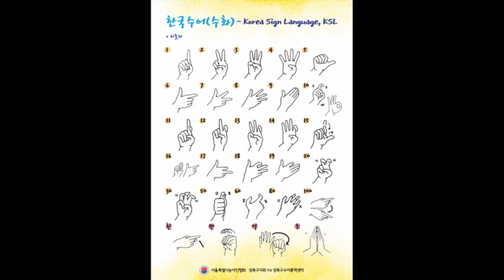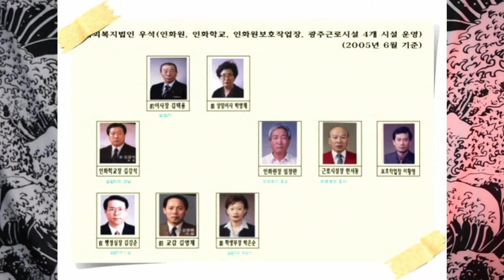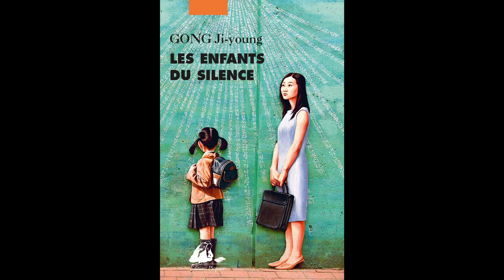🇰🇷 L'Affaire Gwangju Inhwa, l'affaire qui changea les lois en Corée du Sud !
Aujourd'hui, j'aimerais vous re-faire voyager en Corée du Sud. Nous allons parler d'une affaire qui à tellement chamboulé le pays qu'elle en a fait changer les lois.

Attention : on va parler d'abus sur mineur, sourds, muets et ayant de fort retard mentaux!

Si vous être prêt, je vous amène l'affaire Gwangju Inhwa !
Suivez moi dans cette histoire terrible !

PS: Pour information le film Silenced est désormais accessible sur Netflix pour ceux qui aimeraient le voir !

N'hésitez pas à me suggérer des histoires qui vous ont marqués.
Contactez-moi en commentaire où sur mes autres réseaux,

Matériel
caméra : Nikon D5500
micro : Woodbrass Bird UM1
logiciel de montage : DaVinci